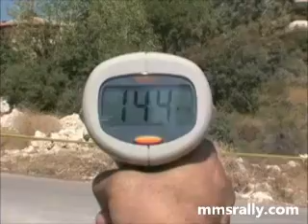VIDEO Roger Feghali Rally of Lebanon 2011 - 7 Minutes Action Shots